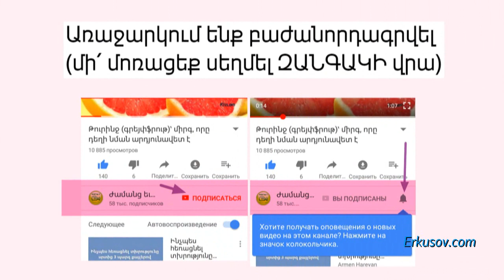Բժիշկ Մյասնիկովը հողին է հավասարեցրել ժամանակակից բժշկության լեգենդները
Ներկայացնում է Հայկ Բլբուլյանը:
Ալեքսանդր Լեոնիդի Մյասնիկովը հայտնի սրտաբան է, ընտանեկան բժիշկ և գրող: Նա գիտելիքների մեծ պաշարով և փորձով բժիշկ է: Նրա մասնագիտական գործունեությունը սկսվել է Մոզամբիկում և Անգոլայում: Երկար ժամանակ Մյասնիկովը զբաղվել է բժշկական պրակտիկայով Ռուսաստանում՝ հասցնելով նույնիսկ լինել Կրեմլի հիվանդանոցի գլխավոր բժշկի պաշտոնում:

Շարունակությունը` հոլովակում: